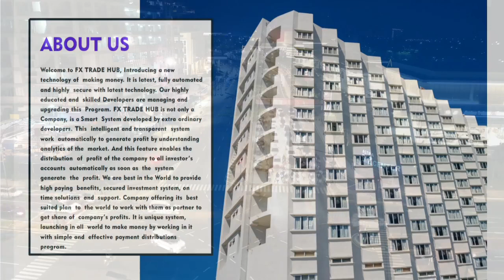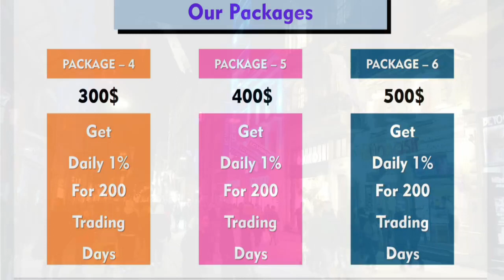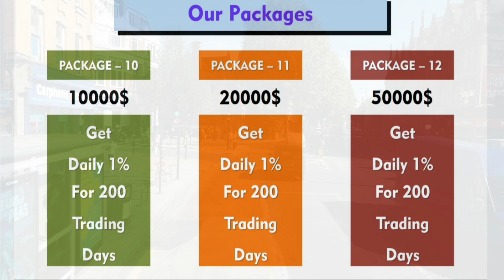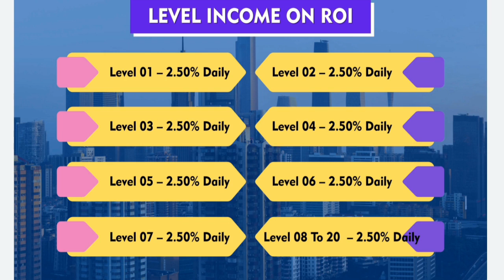FX TRADE HUB BUSINESS PLAN IN HINDI/BIG INCOME OPPORTUNITY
🔷🔷🥳 *FX TRADE HUB*
🔮 *HELLO EVERYONE LAUNCHING  DECEMBER 2022*
 *COMPANY NAME*
( *FX TRADE HUB*)
*Minimum Investment $50*
*Maximum Investment unlimited*
🍥 *TYPES OF INCOME*
*💎 DAILY PROFIT:  1%*
*🥏300% above in 200 Days*
*💎 Direct Referral Income 10%*
*🥏Level Income Daily roi*
♦️ *Direct income*🔆
Direct-10% one time

👨‍👨‍👦‍👦 *Referral 20 Level income* 👩‍👦‍👦
*Level income*
1) 1 se 20 level tak 2.5%

*Note*👇
1️⃣No condition for withdrawal.
2️⃣Minimum withdrawal 10$
4️⃣ Saturday Sunday  trading off withdraw open
5️⃣Admin charge 10%
6️⃣ROI Monday to Friday
7️⃣Re-topup any time same amount and bigger amount.
 *Top leader*
Call & number
*TELEGRAM GROUPS*

*WHATSAAP GROUPS*